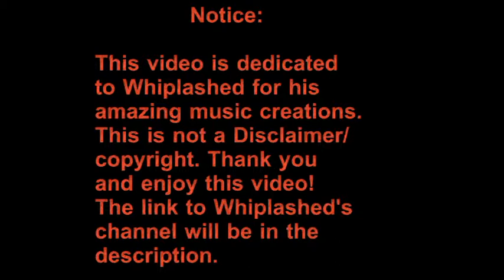KillingDead Studios Music Special 1 Whiplashed